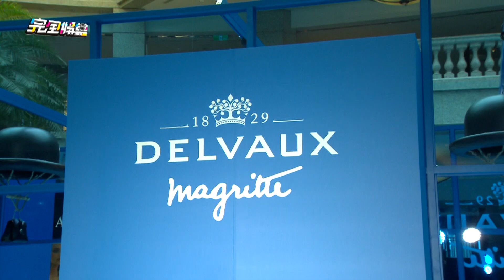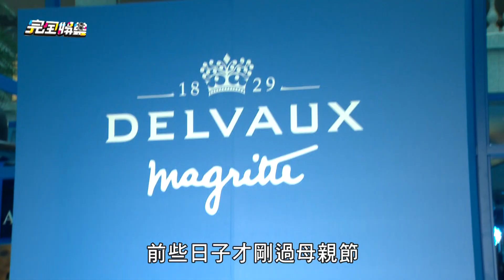【媽媽樂】賈靜雯驚豔"我們與惡的距離"效應 爆女兒被宋喬安嚇到 (咘咘 BO妞)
完全娛樂